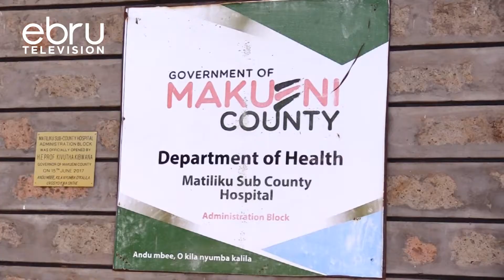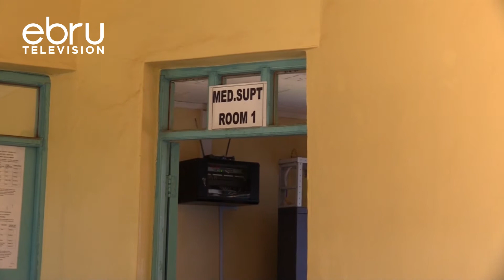Makueni Family Faults Hospital Over Loss Of Their Infant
A Makueni Family Is Appealing For Justice After Their Infant Daughter Died En-Route To A Referral Hospital Over What They Claim Is Medical Negligence. They Are Faulting Matiliku Sub-County Hospital For Reluctance To Provide Urgent Medical Assistance To Their Child.